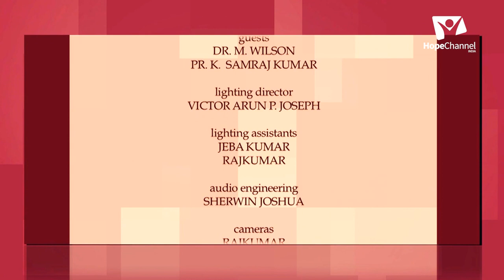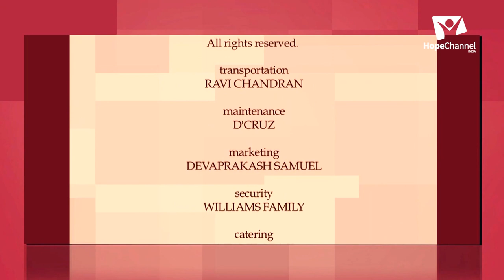12 Telugu Sabbath School 2nd Quarter 2021 | Covenant Faith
Why must salvation be a gift? Why could only Someone equal with God ransom our souls? What makes Abraham such a good representative of faith? What does it mean that righteousness is “imputed,” or “credited,” to us? How can we make the promises and hope found in the Cross our own?

Series: The Promise: God’s Everlasting Covenant

Host: Pr. N. Samuel
Guest: Dr. M. Wilson, Pr. Samraj Kumar

Language: Telugu